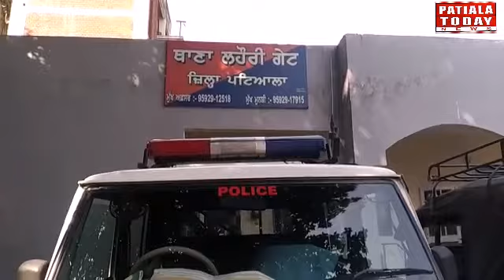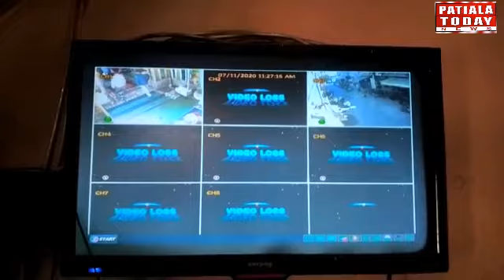लाहौरी गेट के पास के नजदीक प्राचीन शिव मंदिर मैं हुई चोरी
पटियाला के लाहौरी गेट के पास के नजदीक प्राचीन शिव मंदिर मैं हुई चोरी

पटियाला के 4 नंबर डिवीजन के पास प्राचीन शिव मंदिर में बीती रात को चोरों द्वारा चोरी की गई जब सुबह पुजारी मंदिर का द्वार खोलने पर आया तो उसने देखा कि ताले मुख्य द्वार के टूटे हुए थे जब वो अंदर गया तब से देखा कि गोलक भी थोड़ी हुई थी जिसमें से पत्रकारों से बात करते पुजारी ने बताया कि यह गोलक शाल बे एक बार खोली जाती है  शिवरात्रि के खर्चे के लिए यह पैसे का प्रयोग किया जाता है पुजारी ने बताया कि यह रकम 20 से 30,000 के बीच की है यह मामला 4 नंबर डिवीजन थाना लोहरी गेट में दर्ज करा दिया है